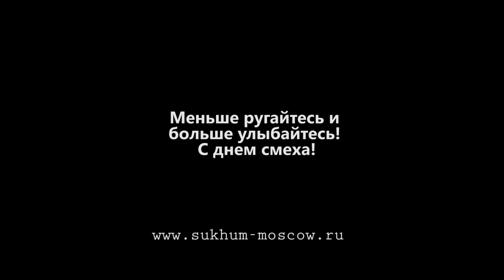Звезды мирового спорта хотят жить в Абхазии!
Звезда мирового бокса Рой Джонс, не так давно получивший гражданство Российской Федерации, побывав в Абхазии прошлым летом, изъявил желание жить в этой стране! Власти республики приветствуют такую инициативу, но что скажет оппозиция?